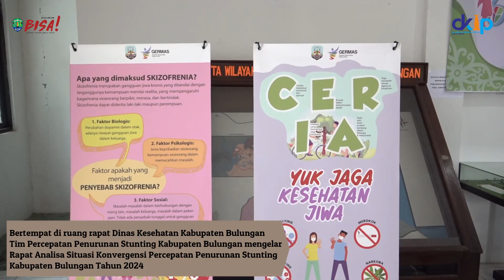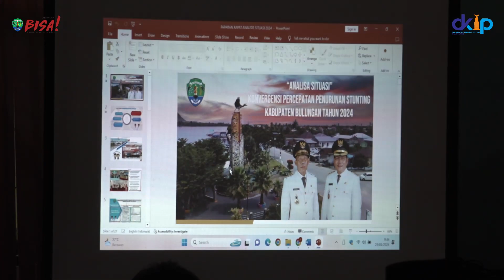Rapat Analisa Situasi Konvergensi Percepatan Penurunan Stunting Kab. Bulungan Tahun 2024, 25/01/2024